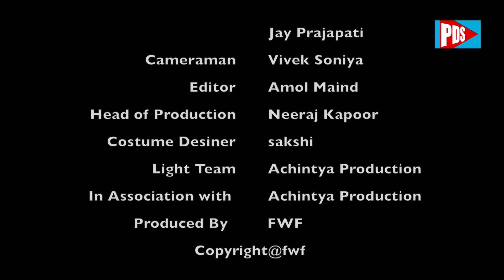गुमराह | Astray | Gumrah | Episode 12 | Play Digital Show